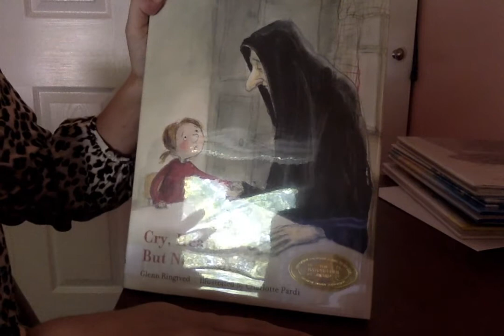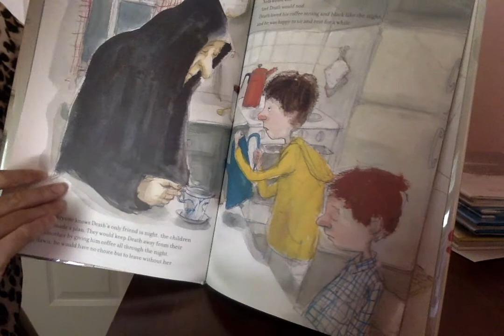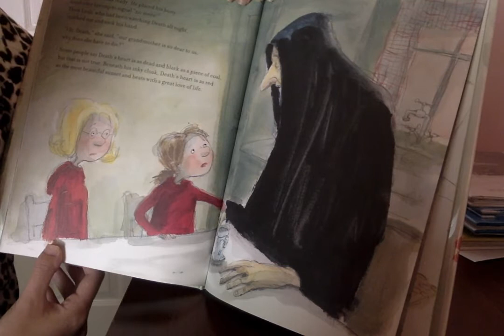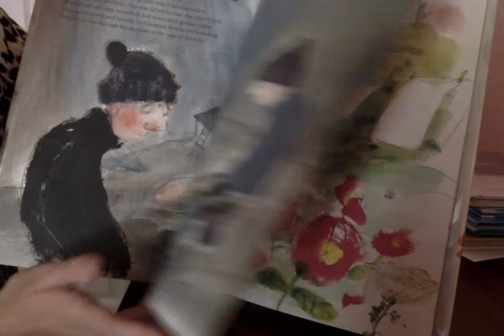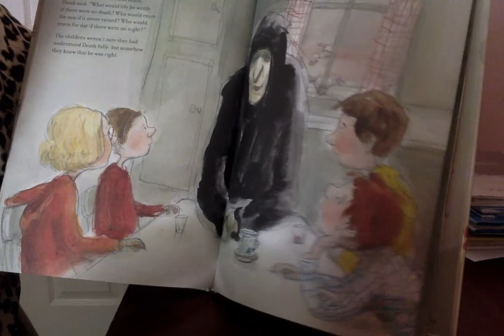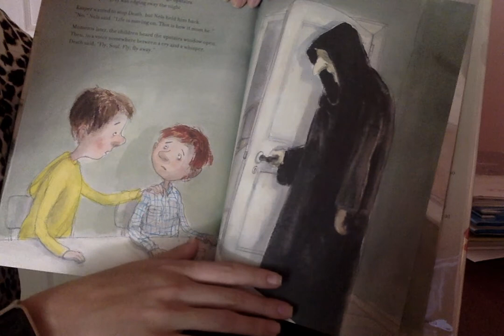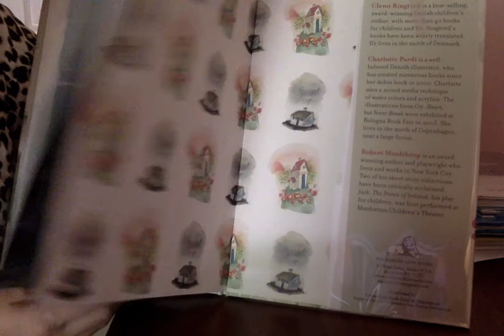Cry, Heart, But Never Break - A reading by Ms. Gutmann